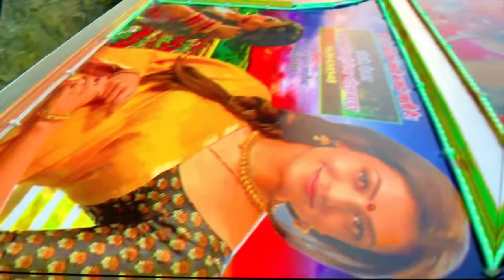ट्रैक्टर वाले डीजे मे कैसी आवाज आती है? Mental Tiger DJ !! Tractor Dj Real Voice !! hindi remix song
Tractor Dj Stunt And Dance Video -
ये लो बना दिया ट्रैक्टर पर डीजे !! Tractor Wala DJ - Hindi Dj Remix Songs !! Tiger Dj Chittodghad

NOTE: Is video me aapko tractor wale dj ki asli aawaj sunayege jo ki real sound he iphone 13 se record kiya gya he.